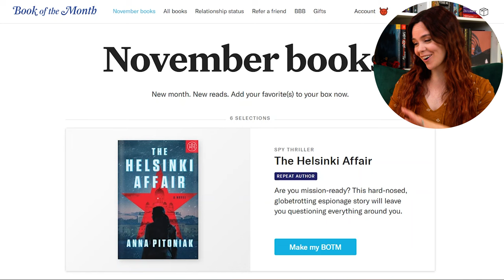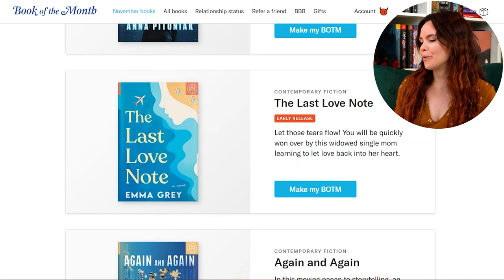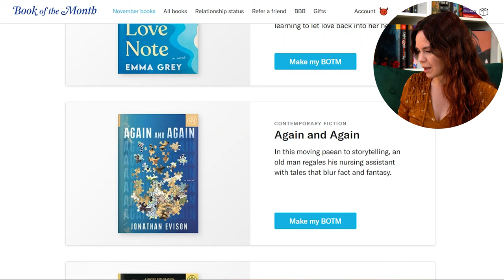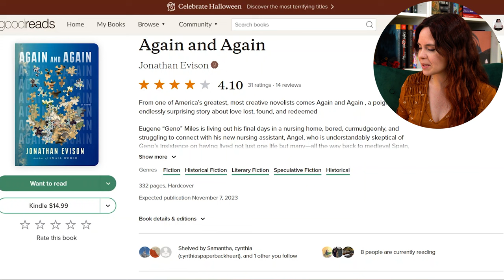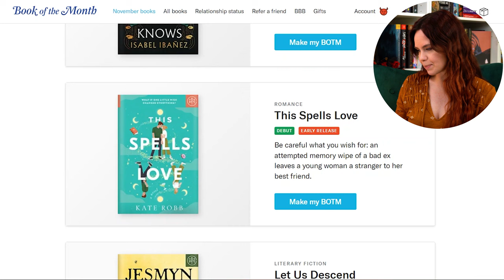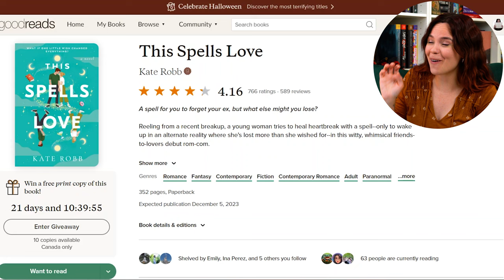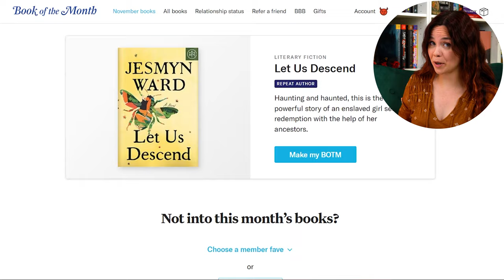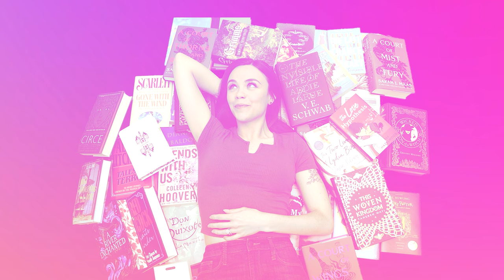Book of the Month Selections | November 2023 📘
Here are the picks for November 2023 Book of the Month:

The Helsinki Affair by Anna Pitoniak
The Last Love Note by Emma Grey
Again and Again by Jonathan Evison
What the River Knows by Isabel Ibañez
This Spells Love by Kate Robb
Let Us Descend by Jesmyn Ward